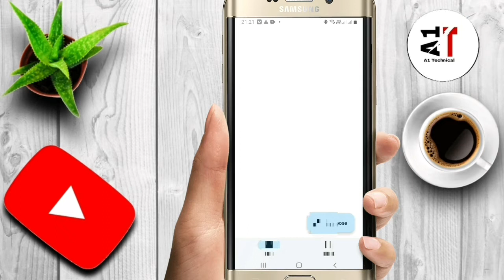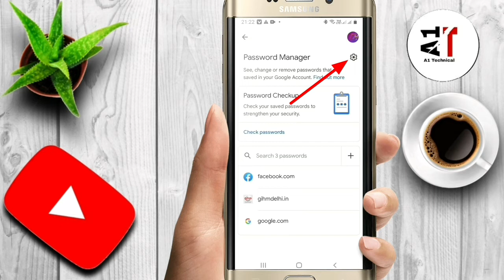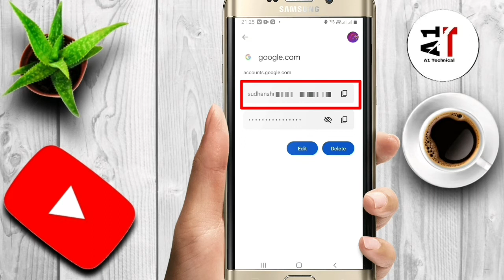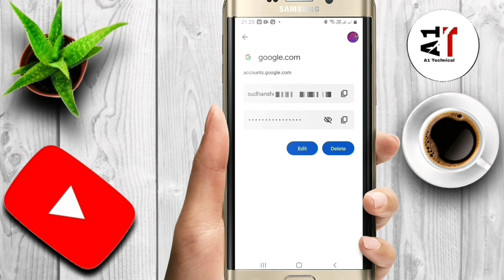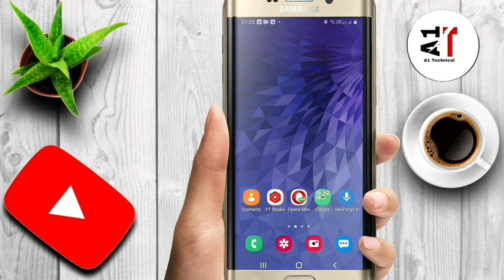how to see gmail passward in mobile || Gmail ka passward kaise dekhe mobile main 2022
Is video main dosto main apko btunga ki aap apne gmail passward ko agr bhul gae ho to aap apne hi mobile main apne passward ko kaise dekhe main ish video main btunga aapne abhi tak yhe hi suna hoga ki gmail passward ko kaise forgat karte hai lakin ish video main apko btunga ki aap apne passward ko kaise seen kr sakte hai.